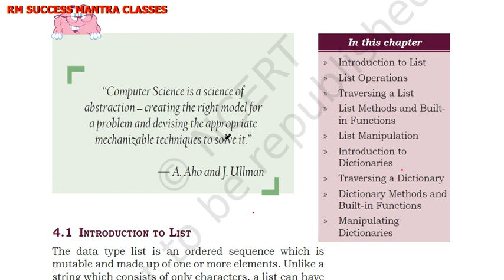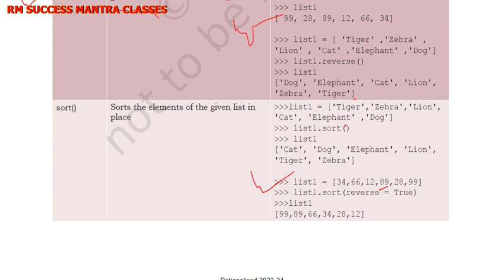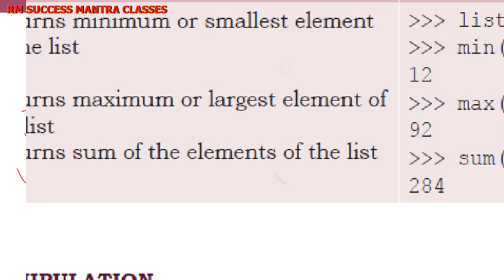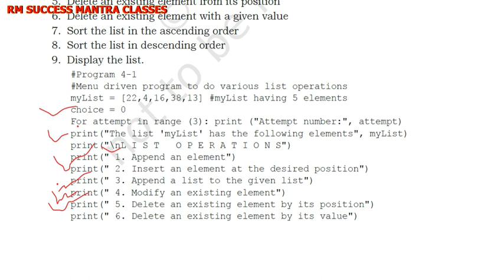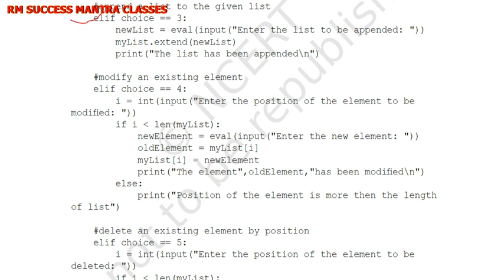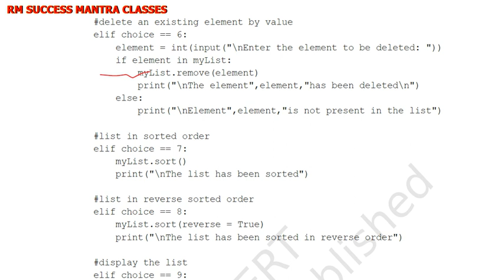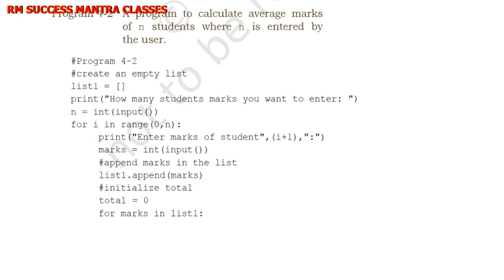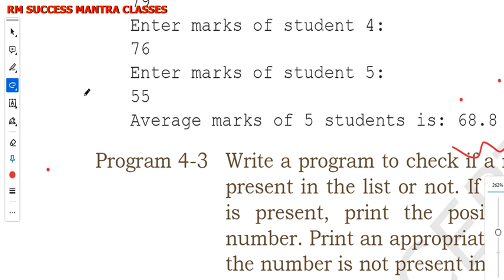NCERT/CBSE CLASS 11-INFORMATICS PRACTICS (IP)|| CH-4 || PART-3 Working With Lists And Dictionaries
CLASS 11- INFORMATICS PRACTICS || CHAPTER-4 || PART-1 || Working With Lists And Dictionaries|||